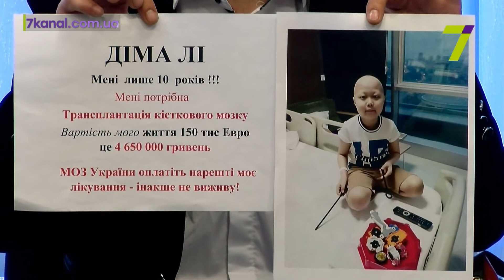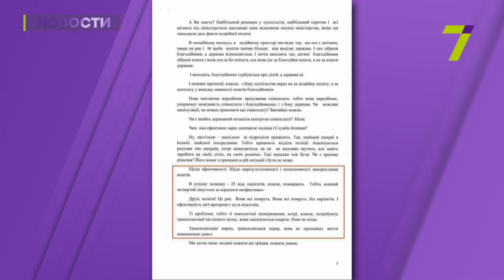Минздрав неэффективно выполняет программу лечения украинцев за границей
Министерство здравоохранения неэффективно выполняет программу лечения украинских граждан за границей.

Речь идет, в первую очередь, о пациентах, которые нуждаются в трансплантации внутренних органов. Почему одни украинцы ждут лечение за рубежом месяцами, а другие получают его в указанные сроки? Комиссия Минздрава по вопросам направления на лечение за границу работает непрозрачно.

Общественные активисты указывают на то, что пациентская очередь закрыта. Это создает коррупционные риски, ведь еще два года назад каждый пациент знал свой порядковый номер в очереди. Теперь же известны факты, когда разрешение пациент получает по звонку от нужных людей. Кроме того, комиссия нецелесообразно управляет средствами.

По словам председателя Национального движения «За трансплантацию» Юрия Андреева, за возвращенные в бюджет деньги некоторые чиновники Минздрава получили госпремии. Сейчас в очереди на лечение за рубежом находятся около 60 человек. Часть из них ожидают решения министерства уже несколько месяцев, хотя, согласно постановлению, максимальный срок принятия решения о взятии пациента на учет – 20 дней.

В конце мая заместитель министра здравоохранения Александр Линчевский на выступлении в Счетной палате заявил, что деньги, выделенные на лечение украинцев за границей, лучше инвестировать в развитие трансплантологии и обучение наших врачей в Украине.

    Замминистра также добавил, что: «Кожний четвертий лікується за кордоном неефективно. Друзі, колеги! Це рак. Вони всі помруть. Вони всі помруть, без варіантів. І ефективність цієї програми є нуль відсотків».

После таких высказываний активисты потребовали от Линчевского подать в отставку. Сегодня же Линчевский провел брифинг, на котором попросил прощения у пациентов. В то же время чиновник заявил, что его слова были вырваны из контекста и неправильно восприняты общественностью.

Добавим, что следующее заседание комиссии Минздрава по вопросам направления на лечение за границу состоится завтра, 6 июня. По словам Линчевского, остаток средств по этой программе составляет более 80 млн грн. Так что эти деньги еще могут спасти жизни более 20 украинцев.